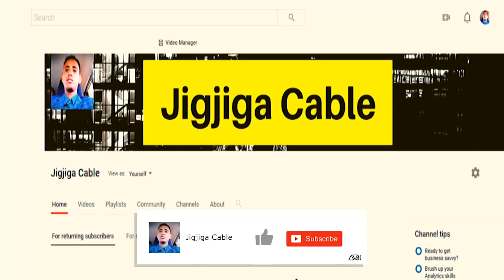DEG DEG Odoyaasha Kuumade Oo Baaq Iyo Digniin Culus Kasoo Saaray Gabdhihii Nairobi Isku Laayey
This video is about DEG DEG Odoyaasha Kuumade Oo Baaq Iyo Digniin Culus Kasoo Saaray Gabdhihii Nairobi Isku Laayey